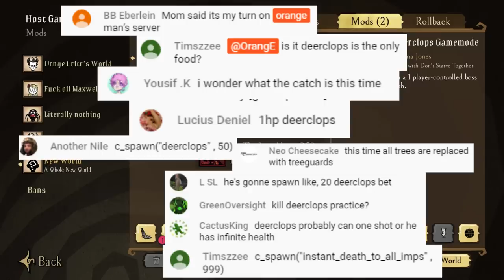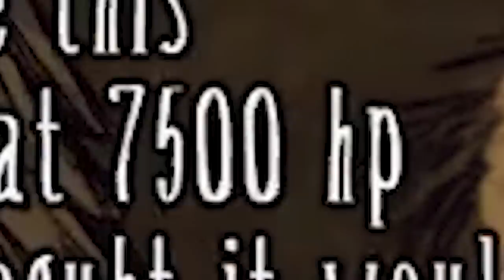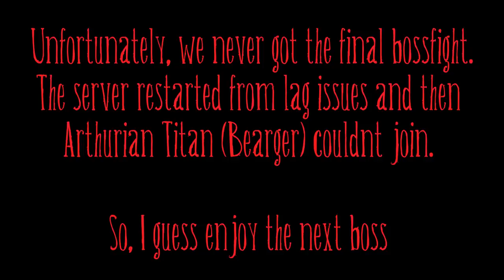12 players vs player controlled Deerclops | Don't Starve Together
Next server event will happen whenever I make a youtube premiere for it.

Don't Starve Reign of giants - Spring cleaning
Don't Starve Reign of giants - Spring into a fight
Don't Starve Reign of giants - Summertime and the fighting is easy
Don't Starve Reign of giants - A summer showdown
Don't Starve Together - Beequeen theme
Don't Starve - The E.F.S of winter